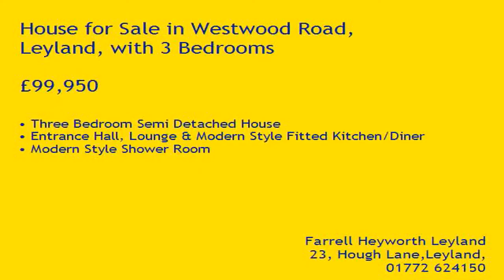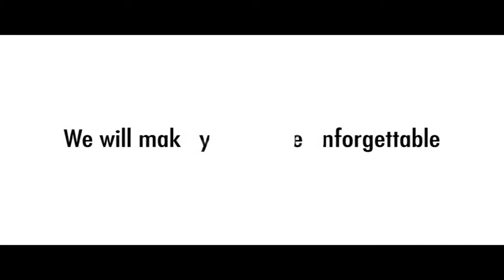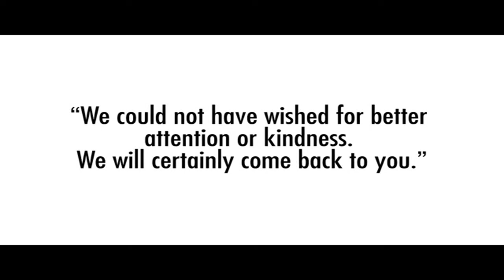Property Tour Westwood Road, PR25 3NS (77993)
Three Bedroom Semi Detached House
Entrance Hall, Lounge & Modern Style Fitted Kitchen/Diner
Modern Style Shower Room